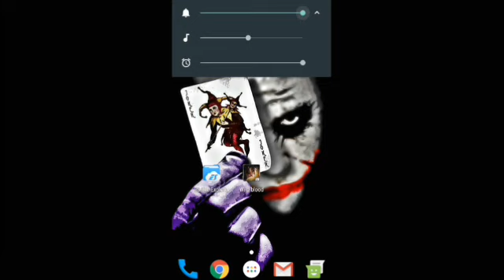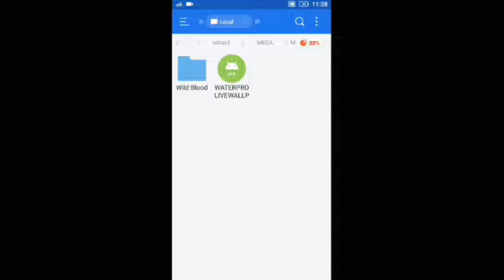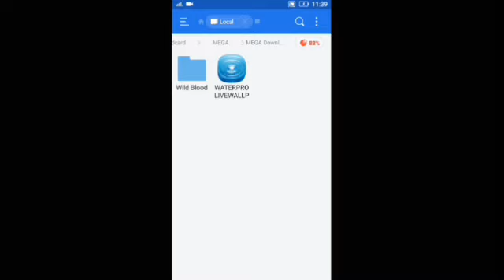"Wild Blood capítulo 1 Dificuldade Difícil "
SENHOR MEU PASTOR E NADA ME FALTARÁ 🙏🙌.